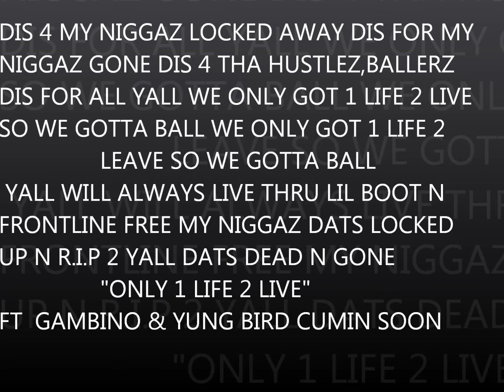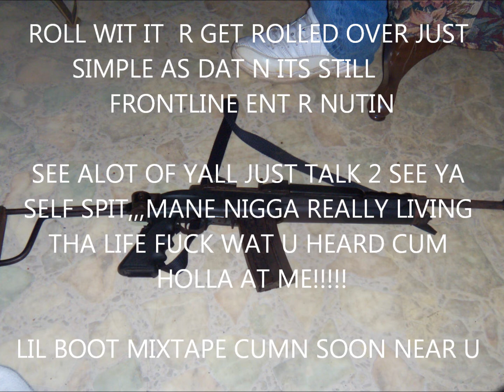LiL Boot-Only 1 Life 2 Live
DIS FOR THA PEOPLE DAT GOT SB DATS LOCKED UP R EVEN DEAD & GONE,,,SNEAK PEEK OF MY MIXTAPE FINNA DROP,,,,,,BACK LIKE I NEVER LEFT VOL 1. CUMIN SOON NEAR U!!!